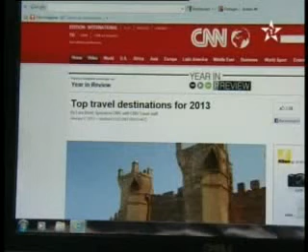الرباط في أعين CNN